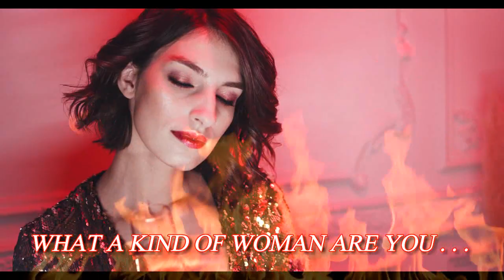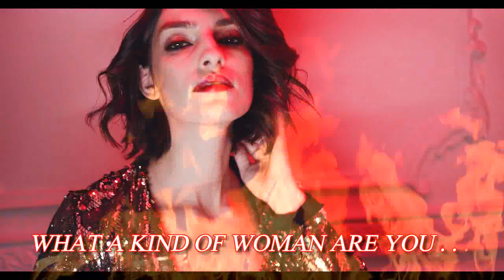[Music Planet] Βασίλης Αγραφιώτης "Τι Γυναίκα Είσαι Εσύ / What A Kind Of Woman Are You"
Στιχοι:Δημήτρης Βαρσαμίδης
Μουσική:Κώστας Πίτσος